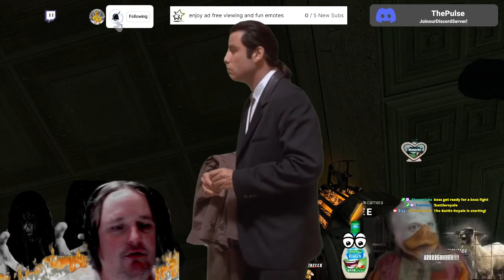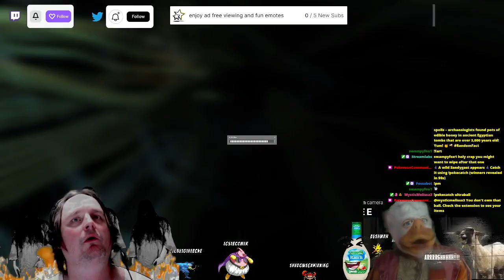getting close to beating Half-Life 2 fun chat LOLS OBS magic 05 20 23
discord Want a chill no pressure discord, just friends and memes. Myself, @AfieeBlackheart, and @mewarriorwoman would love to have you be part of the thepulse

using  promotion code  DuckLoveFlex10

ty for your duck love flex quacker 4 life

I post all kind of content here is some links to find me

quackers If you would like to join rumble another place you can mirror your content you put on YouTube remember the more social media you use the more reach you have quackers4life use my referral link thank you nothing but

You can find memes I post on Twitter

here are some tools to help you  grow on twitch

I been streaming on @Twitch my tag there @Ironmanduck  looking to grow what are some things you like to watch in @Twitch
I upload all my content to @youtube tag @deadbydawngamer  and @rumblevideo @Ironmanduck stop by let interact and get to know each other and have  fun